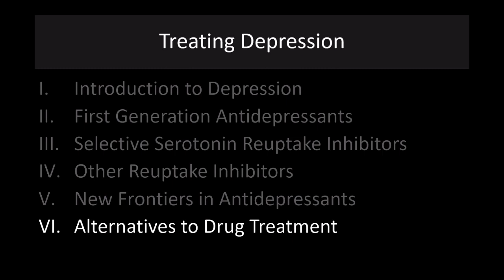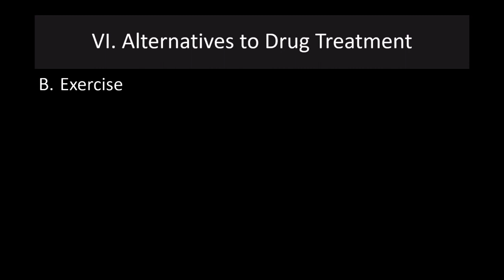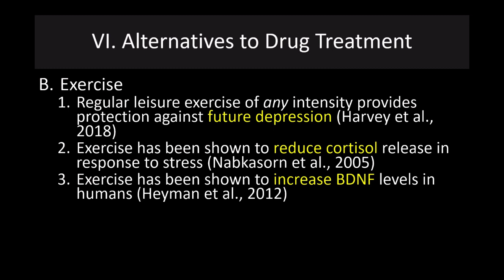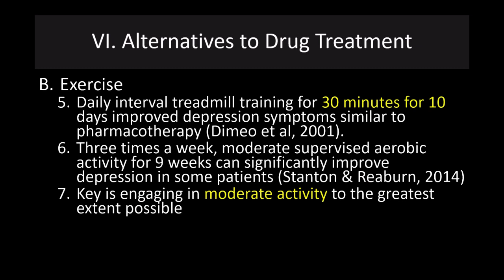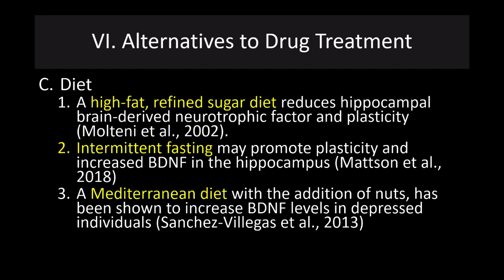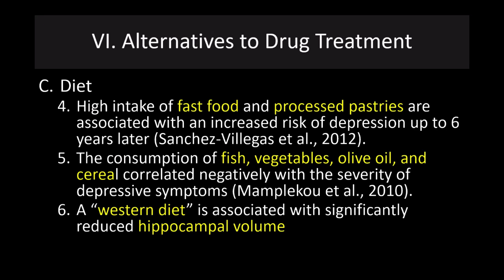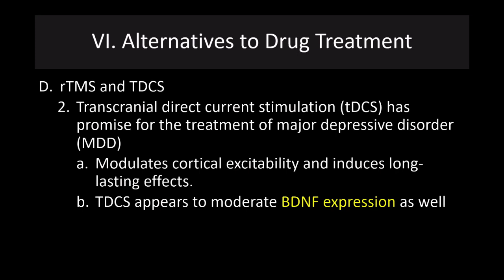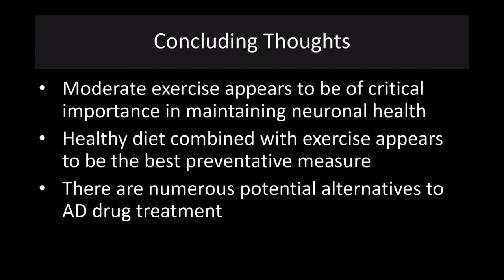Lecture 33 Alternatives for Treatment and Prevention of Depression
In this new lecture I discuss the peer-reviewed data supporting diet and exercise as potential treatments for depression as well as their potential to prevent depression fro occurring. I finish off discussing rTMS and TDCS as potential treatment alternatives.